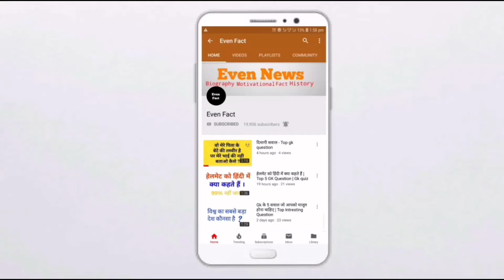जामिया में क्यों हो रहा बवाल - Jamia Millia Islamia | Even Fact